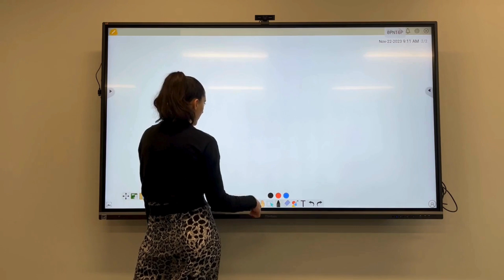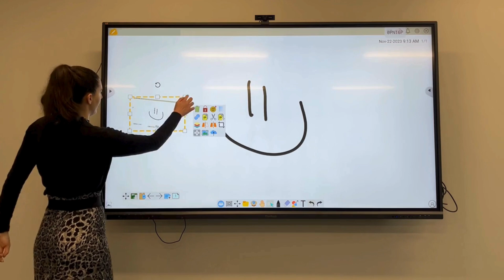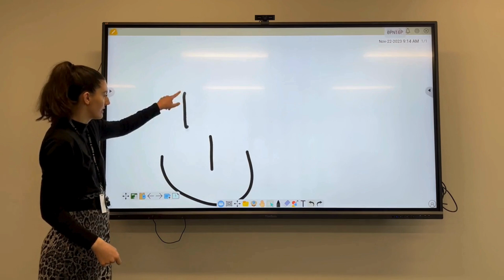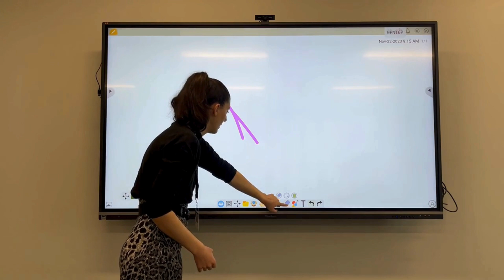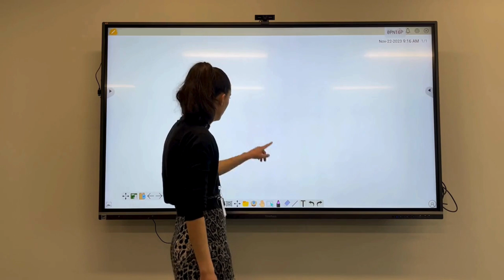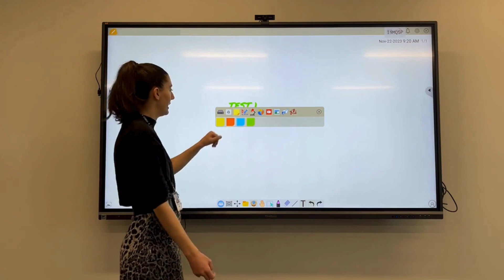ViewSonic MyWhiteboard Basic Features | ViewSonic 5 Minute Series Episode 4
Learn all about the basic features of MyWhiteboard on the ViewSonic monitor!
At 4:25 select the second icon to open a file. The button with the black arrow allows you to export.

CCSD21 Staff: Follow these steps first to set up your MyViewboard account

NOTE: Make sure students don't have access to your files if they're using the ViewSonic unmonitored and you're signed into Google Drive.

Made with Canva for Education.

Jellyfish Chute by Jobii
Butterflies in Paris by Guustavv
Rustic Endeavor by Guustavv
Scootaloo by Jobii